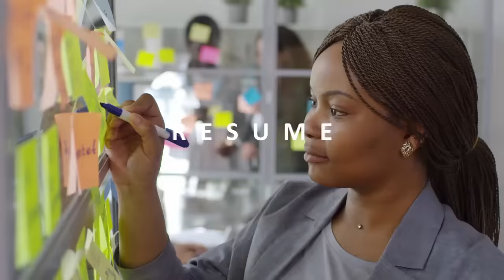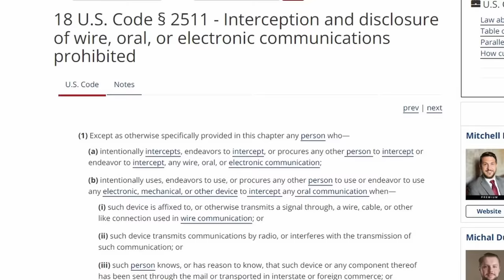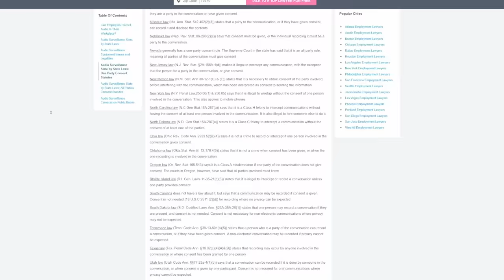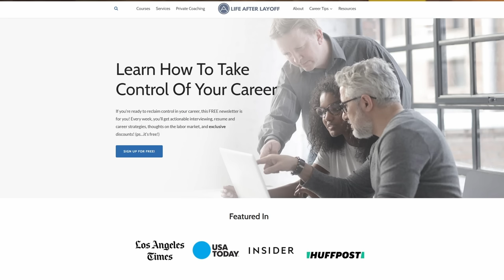Is It Legal To Secretly Record Your Employer?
We've seen a rise in employees recording themselves being fired or laid off and then posting it to social media like TikTok, Twitter, or YouTube.  And many of these termination zoom calls go viral.  But is it illegal and should you do it?

Learn how to reclaim power and act like the CEO of your career, with in-depth interviewing, resume and LinkedIn advice: Join my FREE newsletter